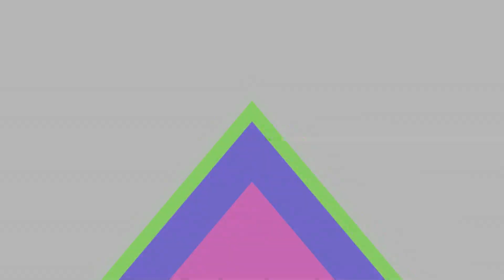Clutch queen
If you noticed something different about this video let me know :D
What happens when you are bored!!! :D